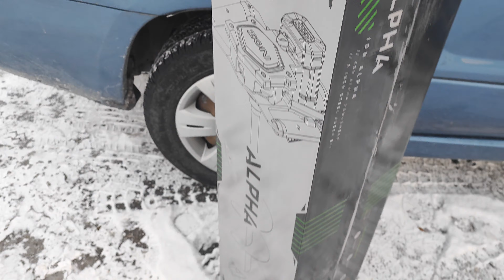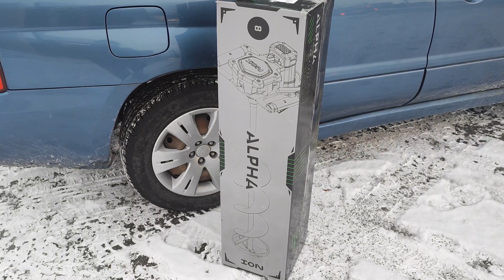Someone stole most of my ice fishing gear last season so I'm back shopping for new gear 2023-24🤬🤬🤬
if you are not yet a subscriber please click on the link below to sub so when my video drop or i go live you will be the first to watch also make sure to leave a comment, like and share my content. FROM THE TOP OF THE WORLD ANCHORAGE ALASKA Chuakiag,Chuakiag,Chuakiag,